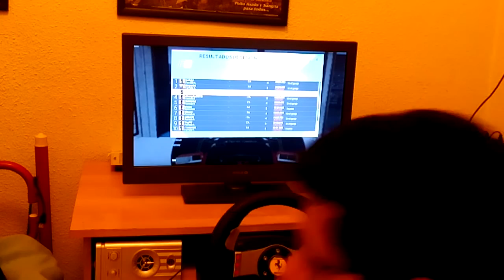Project cars carrera del foro sakitto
Carrera 8 del campeonato del foro , un tifon pasa por japon .
me coloco cuarto en una pole disputadisima en la que habia hasta 6 pilotos en un segundo.
solo logro grabar la 10 primeras vueltas hasta la entrada a box
finalmente logro la victoria